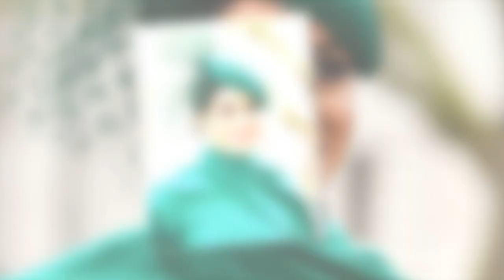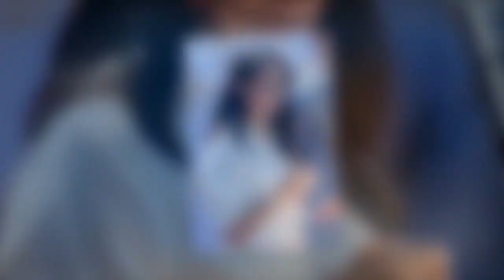Meghan Markle complexée ? Cette consigne stricte pendant ses shootings